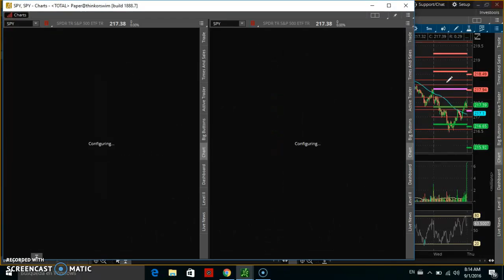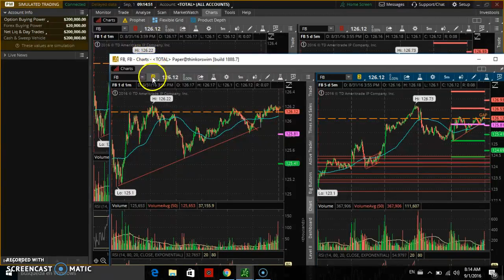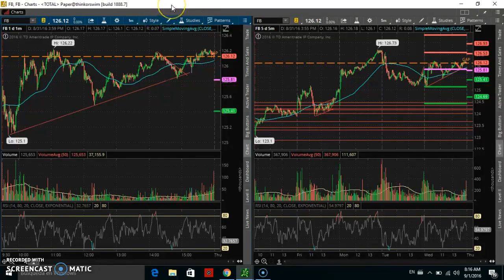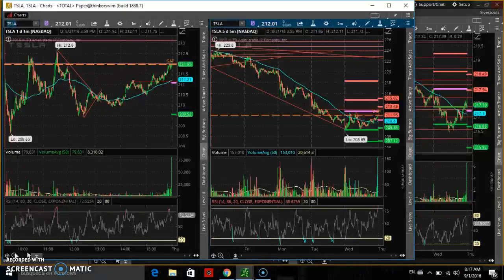Configuración Plataforma TOS No4 - CHART(Detach)